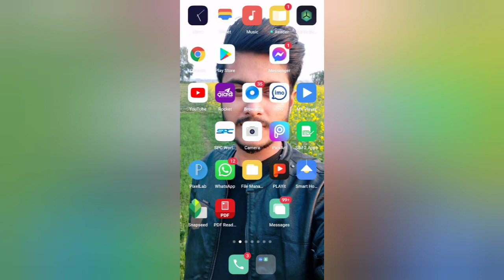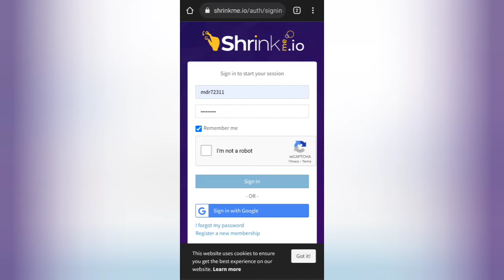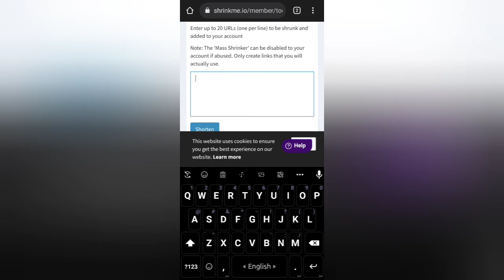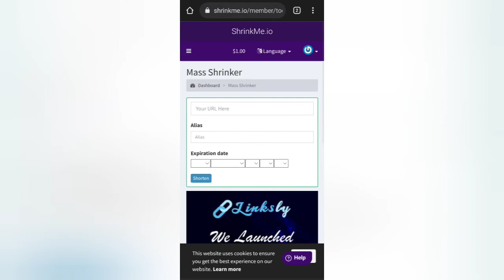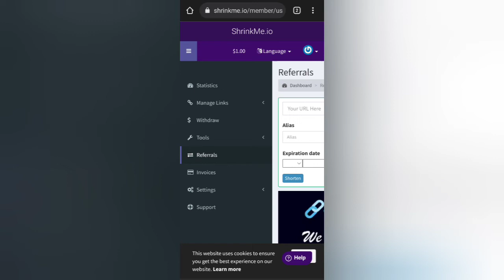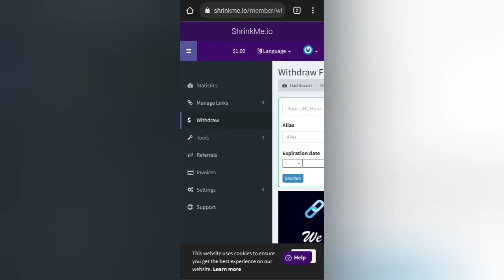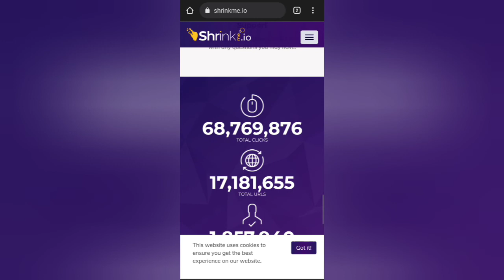Copy Paste Online Job From Mobile | Copy Paste Online Job New Site | Earn Money From Copy Paste Job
Copy Paste Online Job From Mobile | Copy Paste Online Job New Site | Earn Money From Copy Paste | shrinkme 2022 | Copy Paste Online Job

More Information...
copy paste
copy paste typing jobs online
copy paste job online
daily earning without investment
Copy paste jobs
typing jobs
Best Copy pdte work
how to earn online
new copy padte work
new typing work online
how to make money online with copy and paste
Copy Paste Jobs Online Free Bangladesh